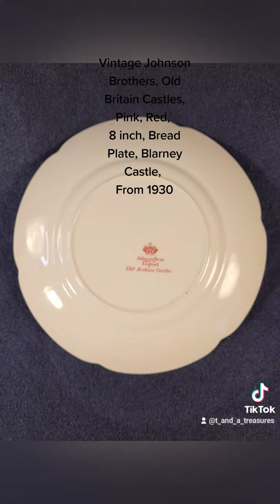what am I selling today?? (no. 15)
Online stores.